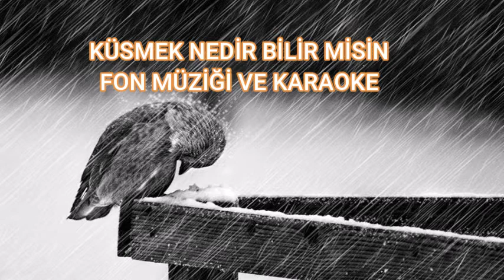Şiir fon müziği ve vurgular, karaoke | Küsmek nedir bilir misin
Bu videoda ''Küsmek nedir bilir misin?'' adlı şiirin fon müziğini ve karaoke çalışmasını bulacaksınız.
Telifsiz müzikler
KÜSMEK NEDİR BİLİR MİSİN - NAZIM HİKMET RAN

Küsmek nedir bilir misin?
Küsmek dürüstlüktür..
Çocukçadır ve ondan dolayı saftır.
Yalansızdır.
Küsmek; ‘seni seviyorum'dur
Vazgeçememektir.
Beni anlatır küsmek
Kızdım ama hala buradayımdır,
Gitmiyorumdur, gidemiyorumdur.
Küsmek; nazlanmaktır, yakın bulmaktır, ‘benim için değerlisin'dir.
Küsmek; sevdiğini söyle demektir,
'Hadi anla’ demektir.
Küsmek; umuttur, acabaları bitirmektir, emin olmaktır,
Yani, diyeceğim o ki :
Ben sana küstüm.
Hazırlayan - Ahmet Faruk Nalbantoğlu
TV, Radyo, Web sayfası reklamları, şiir, sesli kitap ve sevdiklerinize mesaj seslendirmeleri yapmaktayım.
Mobil: 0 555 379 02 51